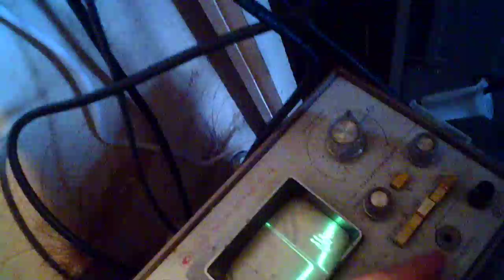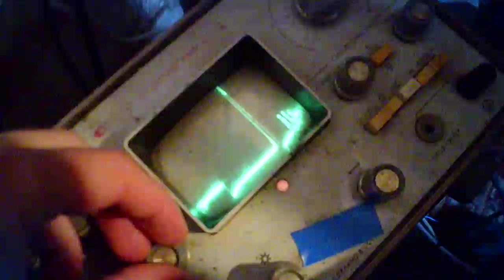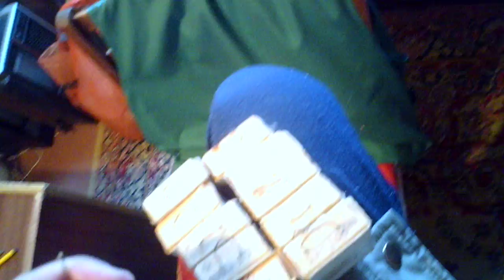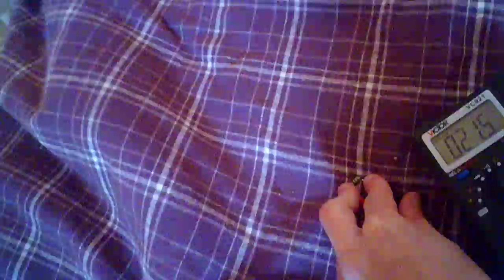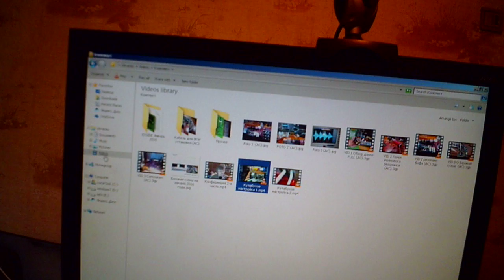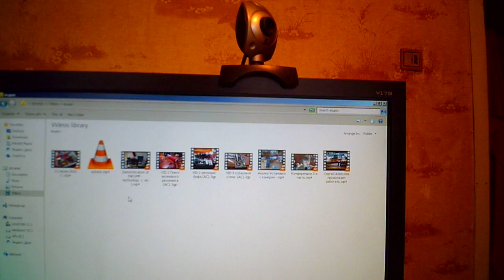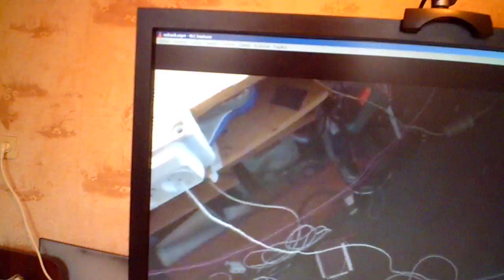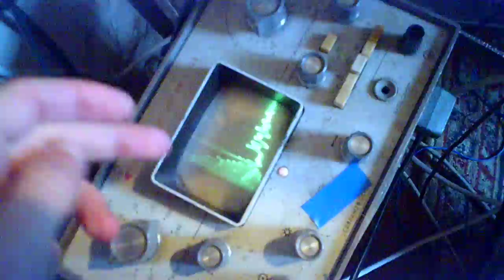Как резистор на затворе влияет на работу транзистора на трансформаторе 3